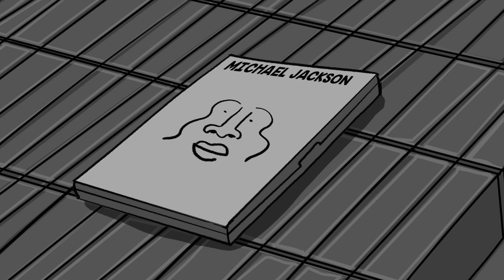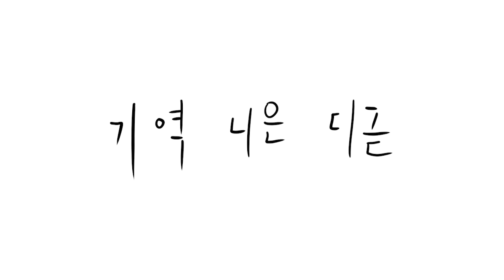Idol (pinoy animation)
Thankyou!

"FANART"

or
Message niyo ako sa

Louisse - (Cousin)
Isla and Sabina - (Cousins)
Kayla - (Friend)
Lovelhitz - (Friend)

BG Music sa:
Purple Planet ako kumukuha

Outro Music
Sunday Morning